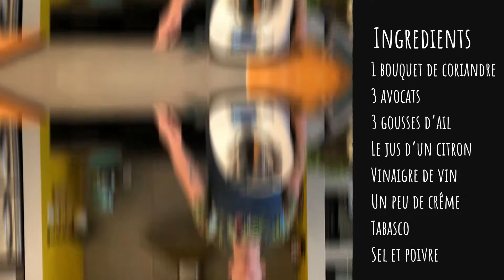Recette de la Guacamole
Salut les Thermomixeuses et Thermomixeurs,

Voici une nouvelle recette de Guacamole rapide et délicieuse pour vos apéritifs. La recette se trouve en clicquant sur le lien ici :

N’hésitez pas à partager vos photos et vos commentaires.
3, 2, 1, … à vos Thermomix.

Nous vous faisons pleins de bisous sucrés et salés !!!mesatelierscuisine
Vanessa et Benoît